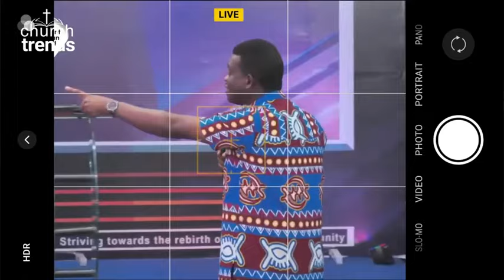NNAMDI KANU WILL BE RELEASED THIS MONTH? + Prophecy About Nigeria Economy By Major Prophet Elijah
Church Trends
ChurchTrends

Nigeria elections
Nigeria
Nigeria news
news
Nigerian news
latest news
presidential election
Africa news
Nigerian election
channels tv news
Atiku Abubakar
Nigeria 2023 election
today news
news update
breaking news
channels tv
al Jazeera live
Africa
Tinubu
Wike